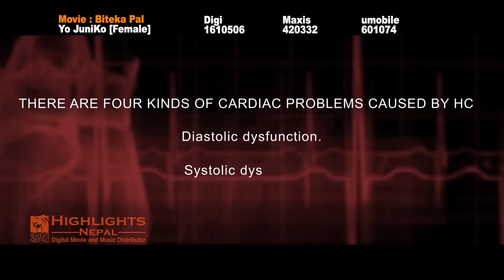Great Speech of Namrata | Nepali Movie NOVEMBER RAIN | Aryan Sigdel, Namrata Shrestha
Nepali Movie:  November Rain
Video Title: Great Speech of Namrata